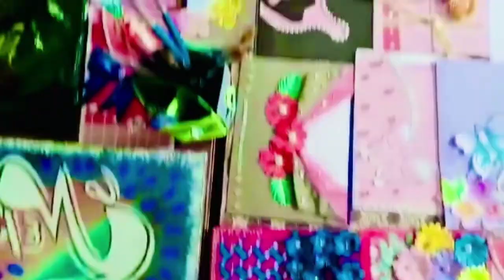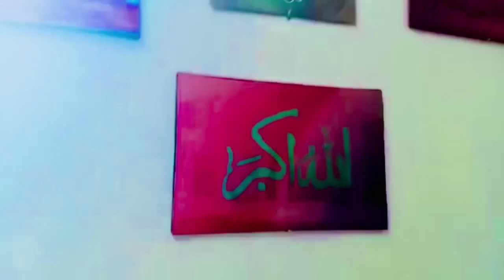Fine Arts Exhibition: Art of Students of Hearing Impaired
Fine Arts Exhibition arranged by  Lecturer Fine Arts Ms. Hira Tahira.